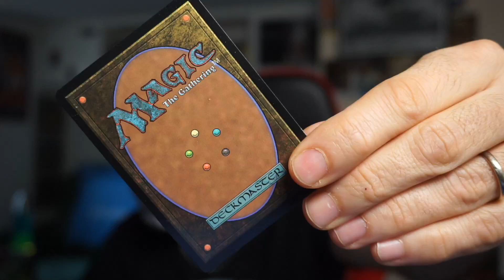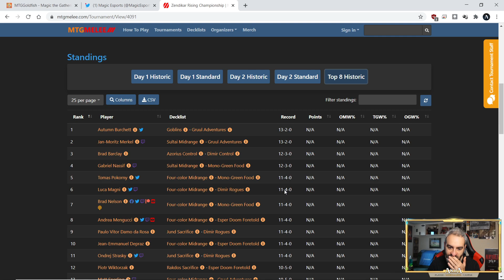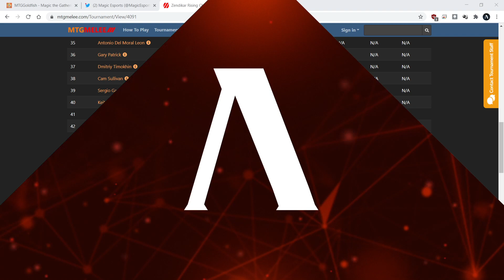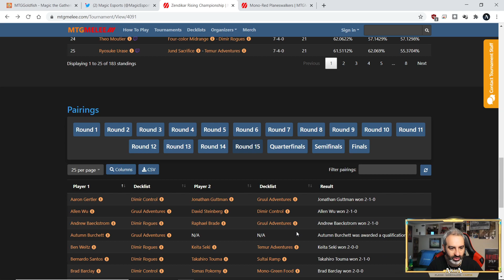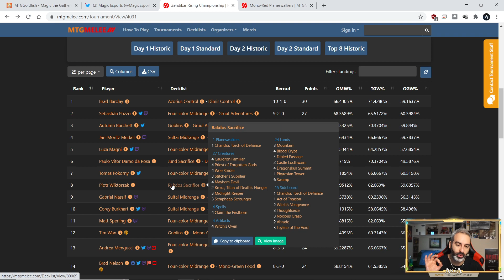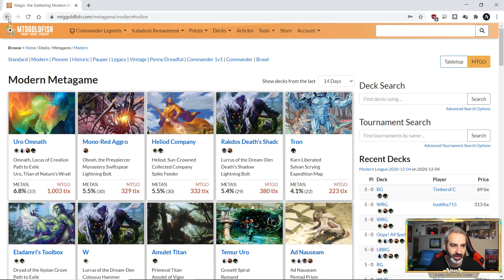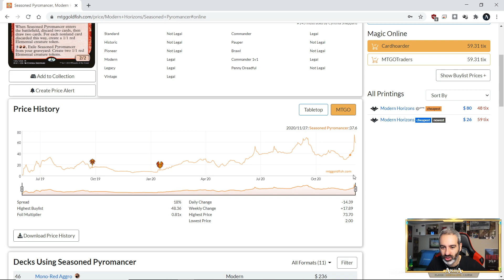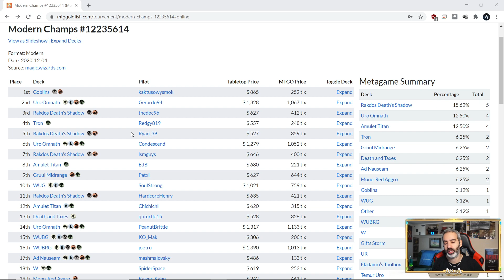Zendikar Rising Champs - meta Historic - Mengu e LordOfIronForge in Top8 + Finanza MTGO